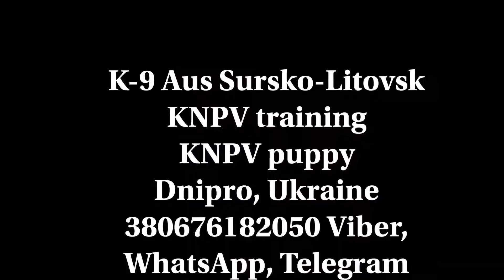KNPV Puppy / Pancho 75 days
75 days knpv puppy
( Yupp BRN 38420 & Chara BRN 32805 )
K-9 Aus Sursko-Litovsk
Dnipro, Ukraine